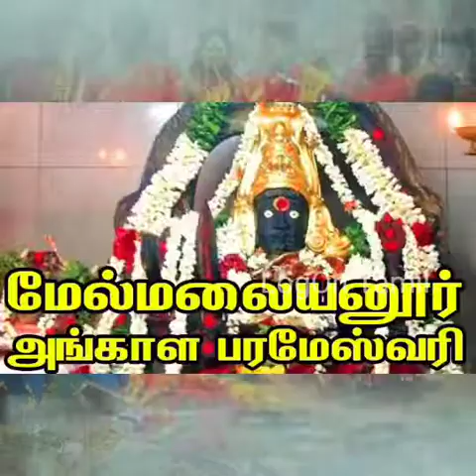Angalamman History in tamil l அருள்மிகு மேல்மலையனூர் அங்காளம்மன் வரலாறு | மயானக் கொள்ளை ஏன்?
Angalamman History in tamil   l அருள்மிகு அங்காளம்மன் வரலாறு @LogOnTamil

Tamil Angalaamman Story

சாபத்தால் பிச்சை எடுத்த சிவனை விடுவித்த அங்காலபரமேஸ்வரி - மயானக் கொள்ளை என்றால் என்ன?

நம் நாட்டில் பல்வேறு திருவிழா, கொண்டாட்டங்கள் நாளுக்கு நாள் நடந்து கொண்டாடப்பட்டு வருகின்றன. ஒவ்வொரு விழா, பண்டிகைக்கும் பின்னாலும் அதற்கான காரணங்கள், புராண கதைகள் நிறைந்ததாக காணப்படுகின்றன. அப்படி கிராமப் புறங்களில் இன்றும் கொண்டாடப்பட்டு வரும் மயானக் கொள்ளை அதன் புராணக் கதையும் இங்கு பார்ப்போம்.
தற்போதுள்ள தலைமுறையினரில் பலருக்கு மயானக் கொள்ளை என்றால் என்ன என தெரியாத விஷயமாக உள்ளது.
ஒவ்வொரு ஆண்டும் மாசி மாத அமாவாசை நாளில் எங்கெல்லாம் அங்காள பரமேஸ்வரி ஆலயம் இருக்கின்றதோ அங்கெல்லாம் மயானக் கொள்ளை விழா நடைபெறும்.மயனா கொள்ளை

மேல்மலையனூர் அங்காளம்மன் கோவில், மேல்மலையனூர், மேல்மலையனூர் அங்காளம்மன் வரலாறு